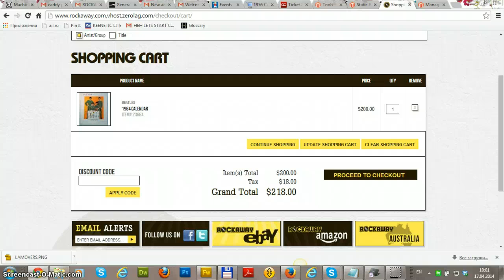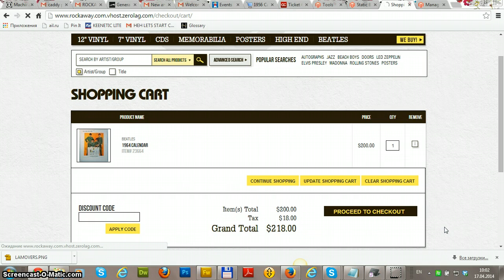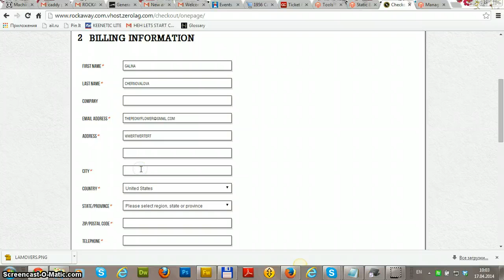Edit shipping and Billing info on checkout